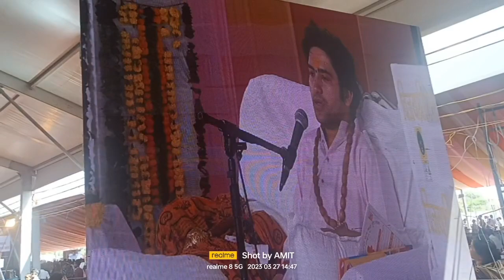सभी की अर्जी लग गई 🙏| सरकार 🕉️ पनागर जबलपुर | दिव्य दरबार जय बालाजी सरकार बागेश्वर धाम 🙏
जय बालाजी सरकार बागेश्वर धाम 🙏
सभी की अर्जी लग गई 🕉️🙏
बागेश्वर धाम सरकार का चमत्कार घर बैठे अर्जी लग गई बैठे बिठाए 🙏🙏🕉️🕉️